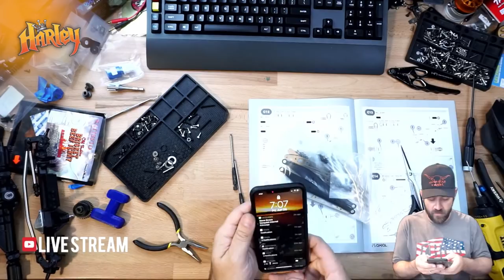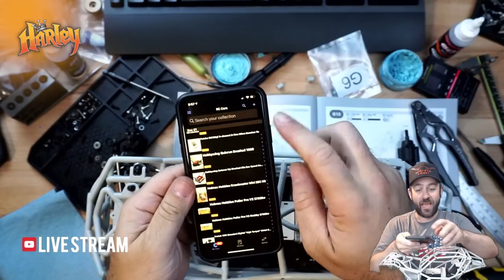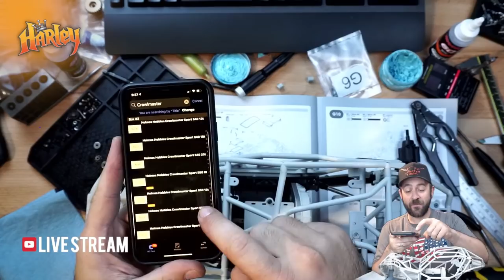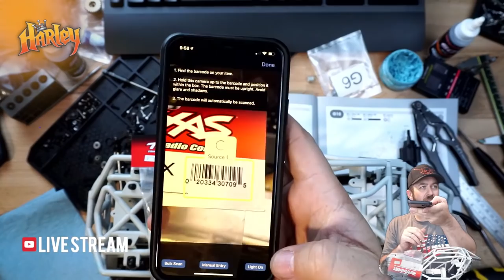Axial Ryft Kit- Friday Night Live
It's Friday night and this week I am going to build an Axial Ryft kit version. My Ryft RTR has been repurposed and I need a replacement! The kit seems like the perfect choice of course.

Instagram.com/HarleyDesignsInc
Facebook.com/HarleyDesignsInc

My Camera/Production Gear:
Sony A6400 Camera
Sigma 16mm F1.4 Lens
Audio-Technica AT875R Microphone
Zhiyun Crane V2
MacBook Pro 15in 512gb
Samsung T5 500gb Hard Drive
DJI Mavic Drone